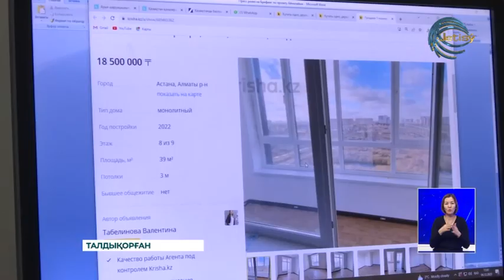Баспана бағасы өсті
Елімізде баспана бағасы өсті. Ұлттық статистика бюросының мәліметі бойынша, жаңа тұрғын үйді сату 4,4% өссе, ал пәтерлерді қайта сату 2,9% төмендеді. Ал, Жетісу облысында жағдай қалай?